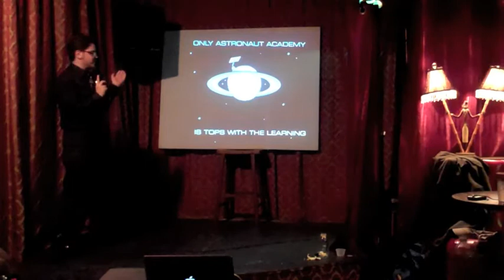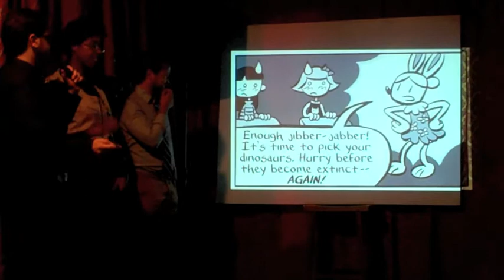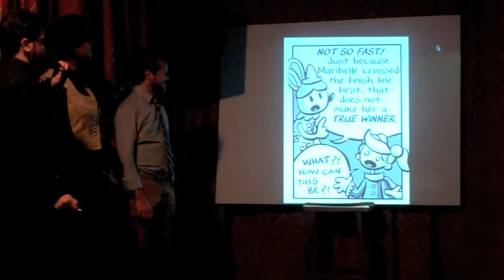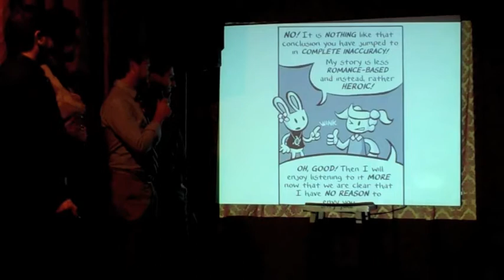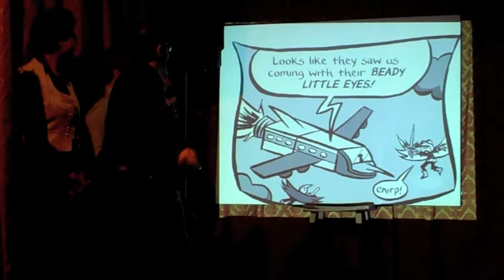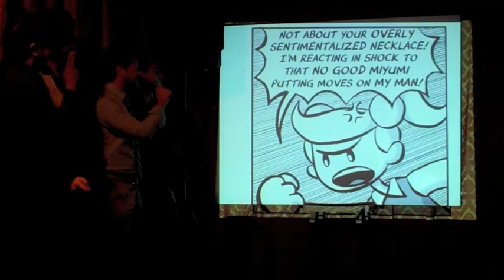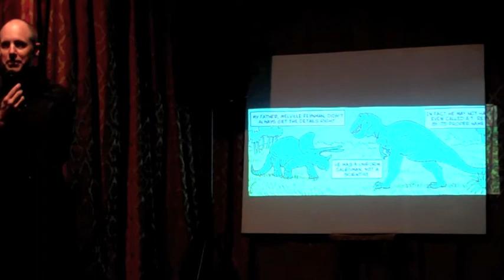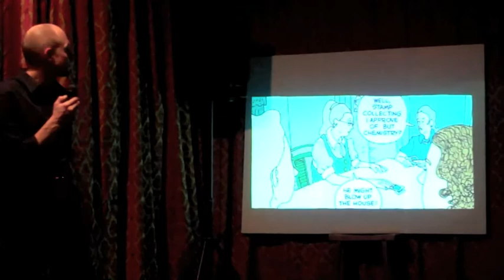Dave Roman and Jim Ottaviani Read at Comics Event Wold Newton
A special audio-visual comics event from the Wold Newton Reading Extravaganza!

Dave Roman reads from his graphic novel Astronaut Academy with a little help from the audience.

Jim Ottaviani reads from his graphic novel Feynman about the life of Richard Feynman.

Preformed at the Way Station, the greatest steampunk and Doctor Who themed bar

The Wold Newton Reading Extravaganza is an irregular speculative fiction reading event hosted by Eric Rosenfield